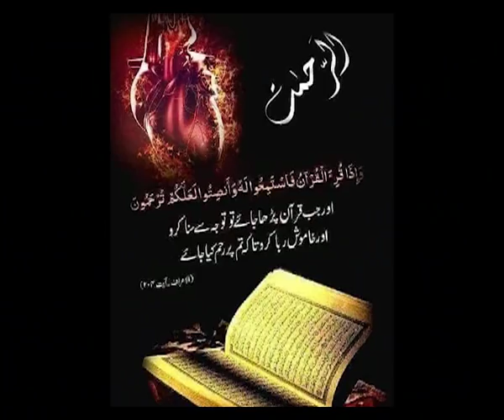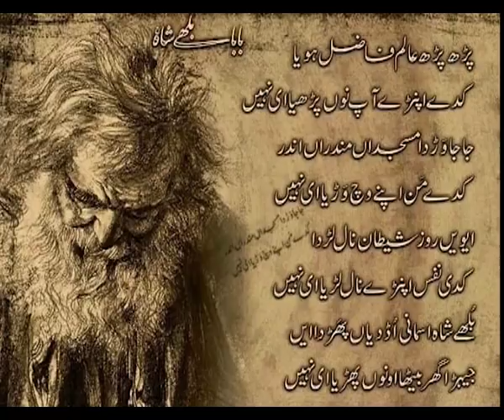107 Dua Session ~SELF ACCOUNTABILITY is THE BEST RIGHTEOUSNESS. daig ka wo aik dana .. hmara almiya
अपना गिरेबान पकड़ना बेहतरीन दुआ है।